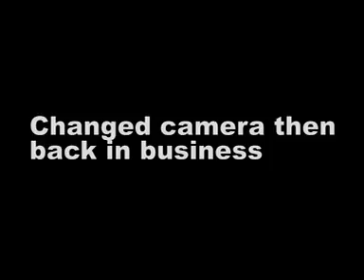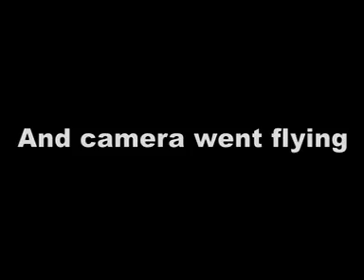SnowboardCam '08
More SnowboardCam, filmed in New Zealand at Cardrona and Treble Cone in Sep '08.